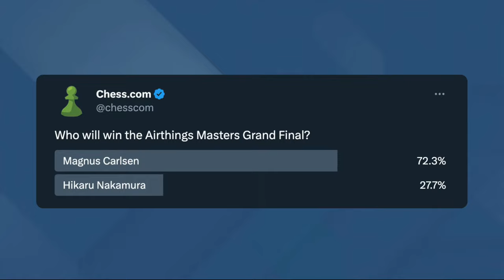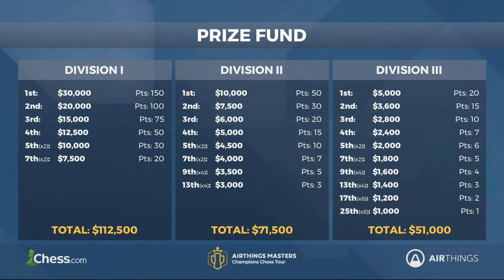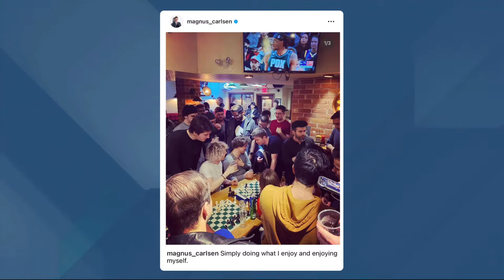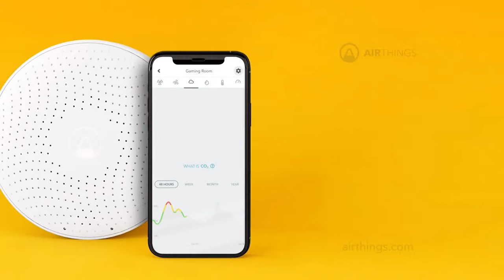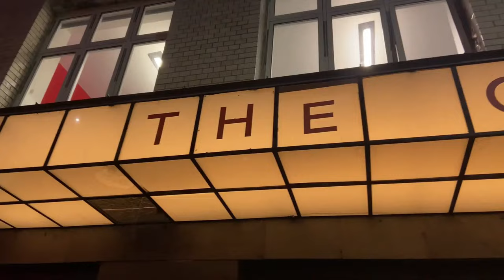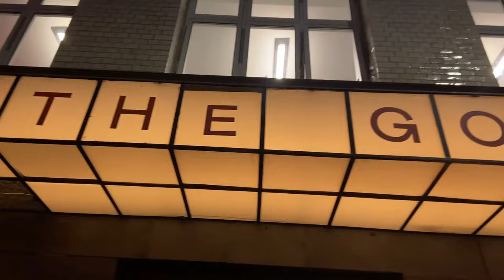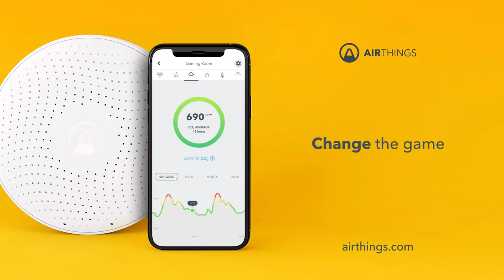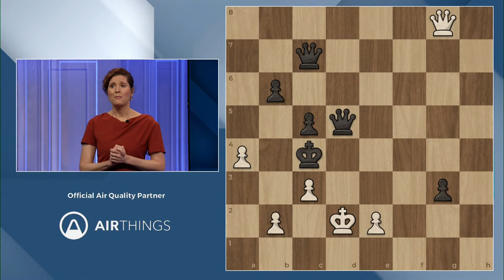Grand Final: Magnus and Hikaru FIGHT For First Playoff Seat In The $2M CCT! | 2023 Airthings Masters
Featuring the reigning Champions Chess Tour winner, Magnus Carlsen, and Global Champion, Wesley So, the new season kicks off with the Airthings Masters; the first of six star-studded tournaments! A record $2 million prize pot will be on offer in the 2023 season of the Champions Chess Tour—making it the richest and most prestigious annual circuit in chess history.